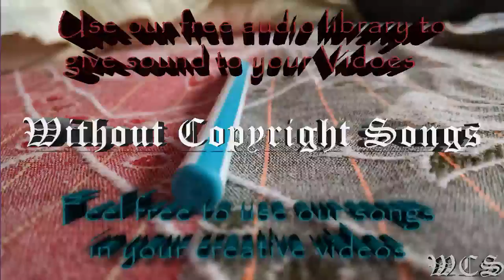Jensation Donuts WCS Release